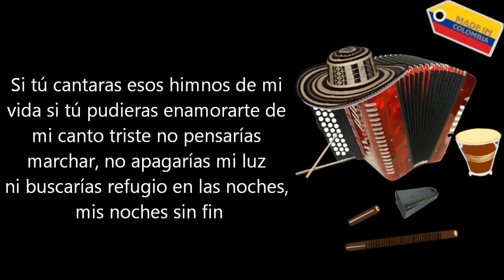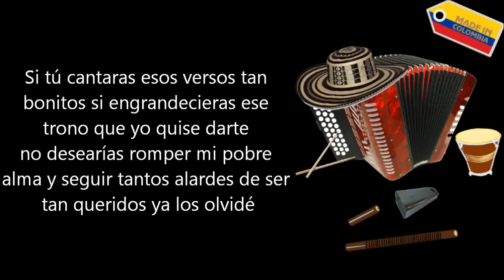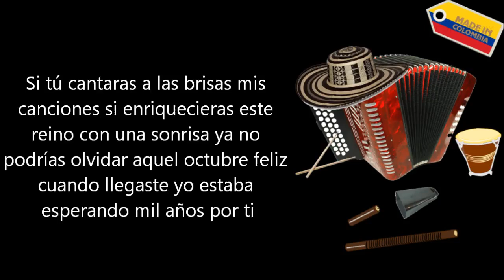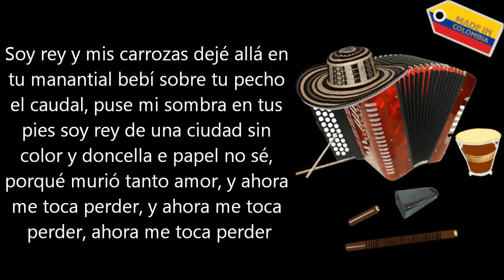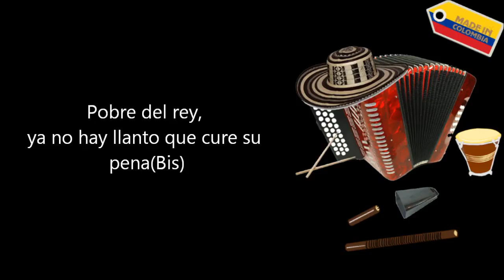El llanto de un rey Binomio De Oro Letra